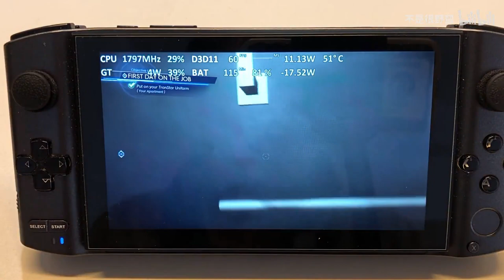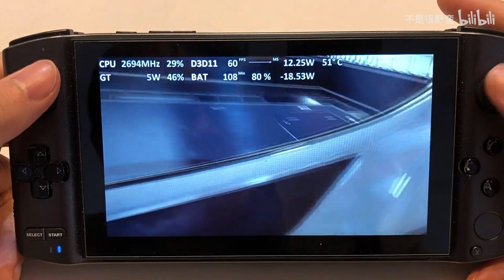GPD WIN3 gaming collection with hardware info